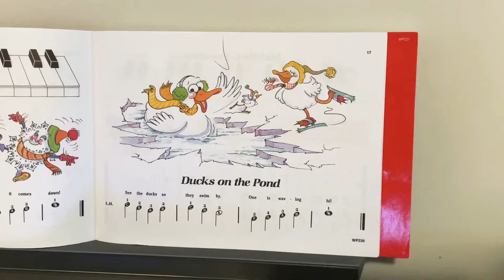Ducks On The Pond Piano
Bastien Piano Basics Primer A Ducks On The Pond